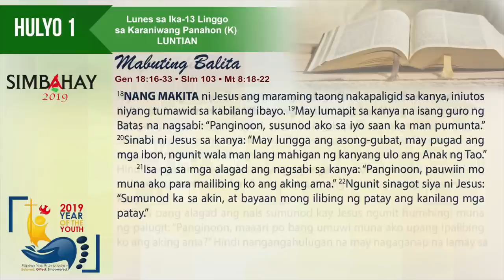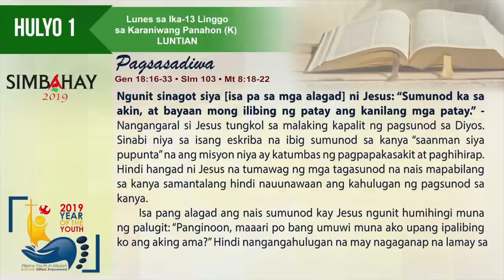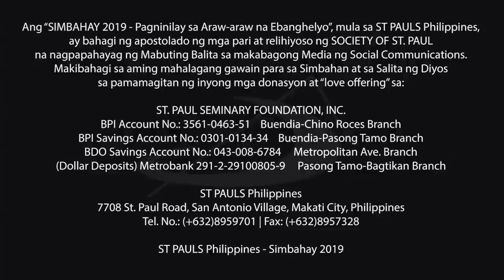Simbahay I Lunes ng Ika-13 Linggo sa Karaniwang Panahon I Hulyo 1, 2019